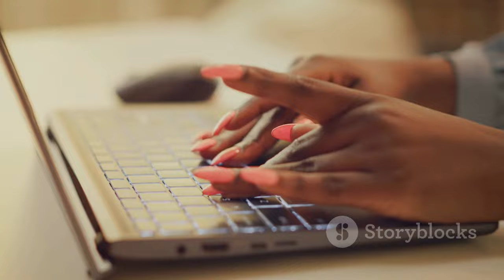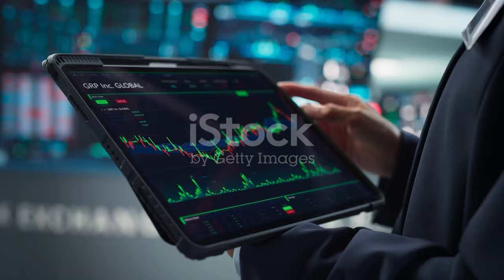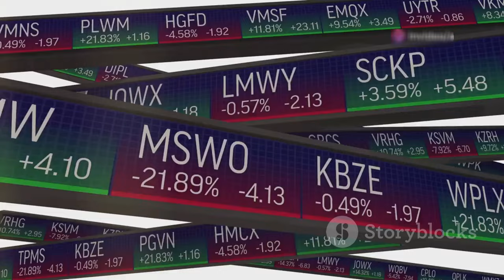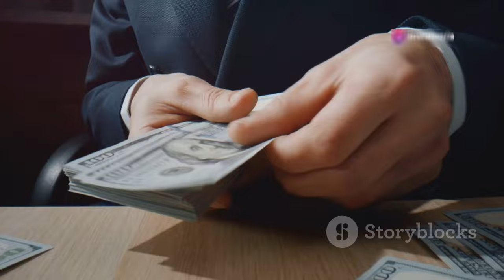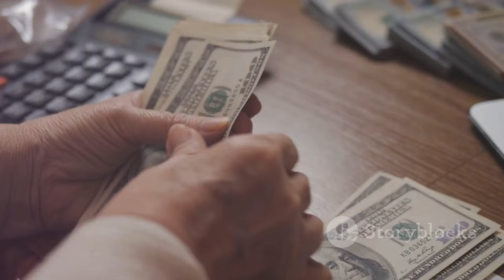How to Make Millions Before Grandma Dies - The Thai Film Taking Netflix by Storm!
Today, we're diving into the exciting world of Thai cinema with the hit film **"How to Make Millions Before Grandma Dies"**! 🌏💸 This heartwarming and hilarious movie has just been picked up by Netflix and is set to stream across Southeast Asia starting **September 12, 2024**! 📅🎉

In this video, we'll explore:
- **The Plot:** Follow M (Putthipong "Billkin" Assaratanakul) as he navigates the challenges of winning his terminally ill grandmother's love while racing against time for a multimillion-dollar inheritance! 🕒👵💖
- **Behind the Scenes:** Learn about the talented team behind the film, including director Pat Boonnitipat and writer Thodsapon Thiptinnakorn, who infused personal experiences into this story! 🎥✍️
- **Cultural Impact:** Discover how this film has become a box office sensation in multiple countries, including the **Philippines, Indonesia, and Malaysia**! 🌟🇵🇭🇮🇩🇲🇾

Join us as we discuss what makes this film a must-watch and why it’s resonating with audiences around the globe!